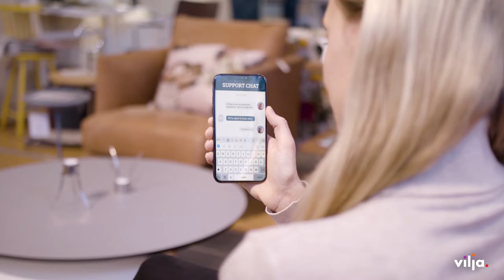Vilja at IndustryForum Banking 2021, Germany (Spotlight)